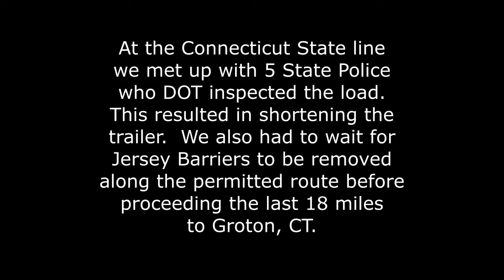pilotcar.tv™ - Superload with Connecticut State Police North Kingstown RI-Groton CT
In this epic clip we see Patriot Certified Pilot Cars escorting a classified military oversize load from North Kingstown, RI to Groton, CT.  This superload was 19'8" wide, 13'6" tall, 95' long and 144k lbs.  This load required 3 pilot cars in Rhode Island. In Connecticut we were required to also have a State Police escort of 5 vehicles.

Normally for an involved and lengthy video like this I would do a time-lapse and add music, but in this case I chose to keep standard play speed so the CB chatter could be heard.